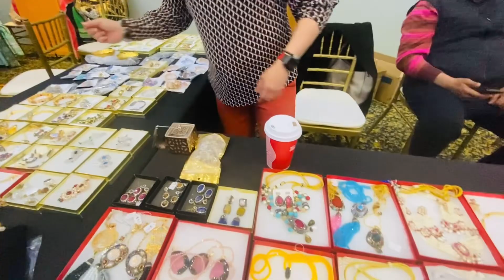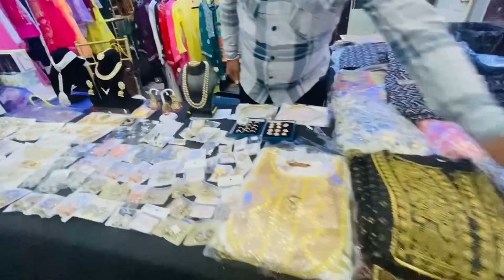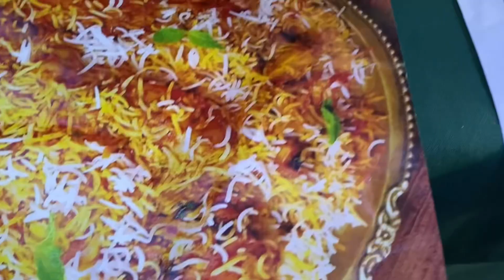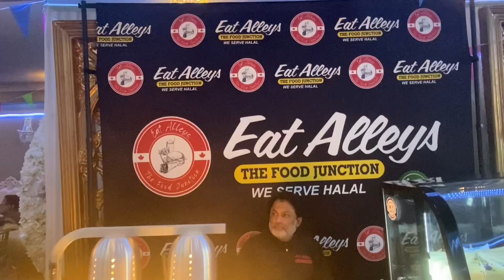Canada 🇨🇦 main EID ki tayari کینیڈا میں عید کی تیاریاں URDU|HINDI